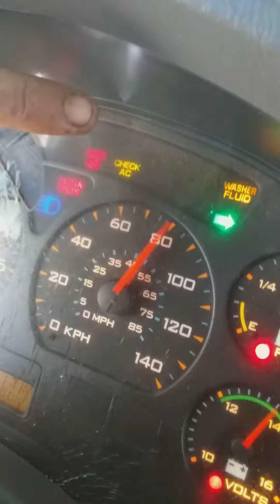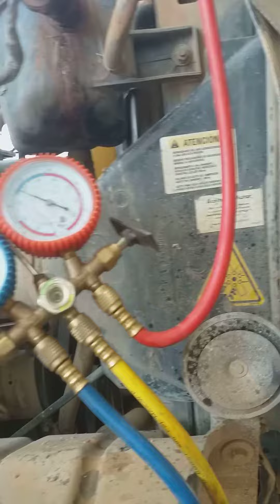Explicacion del funcionamiento del AC de international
Como funciona el sitema AC de international de forma correcta